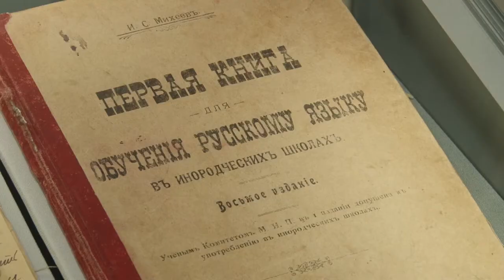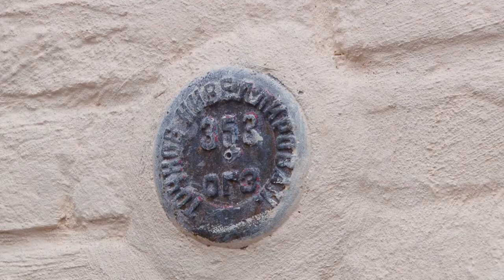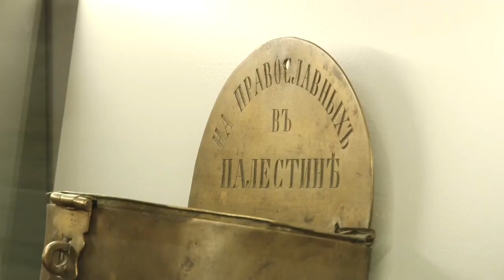Музей школы и детства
Музей школы и детства открылся в императорской усадьбе «Ильинское-Усово». Он войдет в федеральный туристический проект «Императорский маршрут» и станет филиалом Звенигородского историко-архитектурного и художественного музея.